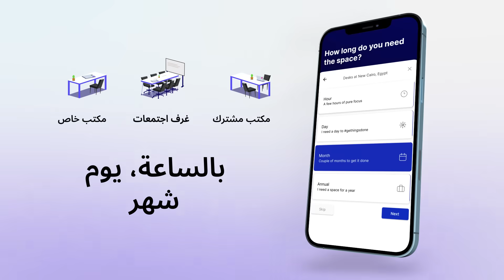Hotdesk App | Book coworking spaces in Cairo!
Get a discount on your first 3 bookings on Hotdesk in Egypt, use Promo "HD150".

Hotdesk allows you to book workspaces by the hour, day, month or year!
Different booking options include hotdesks, meeting rooms and entire private offices.